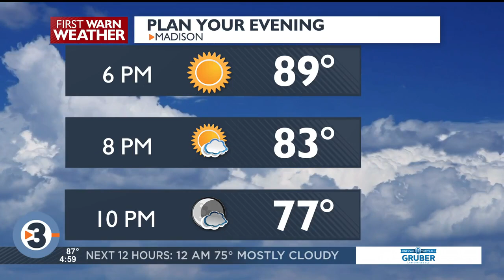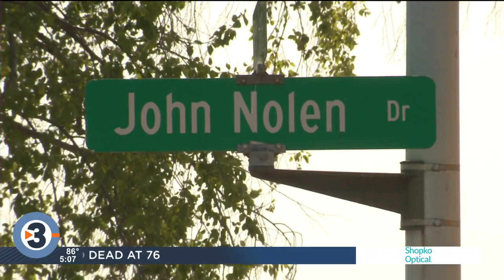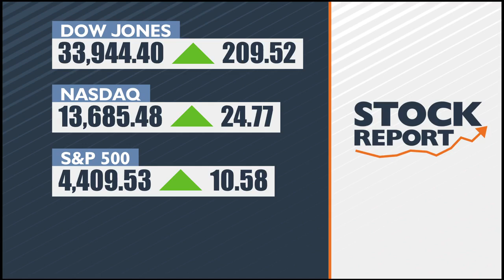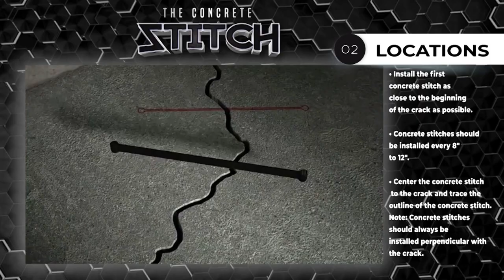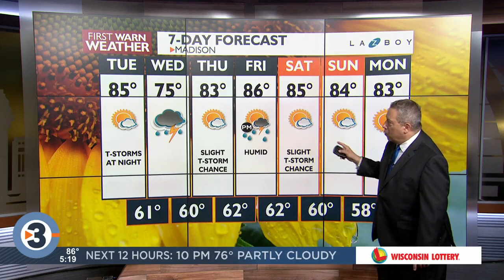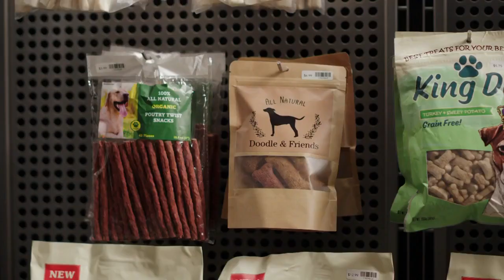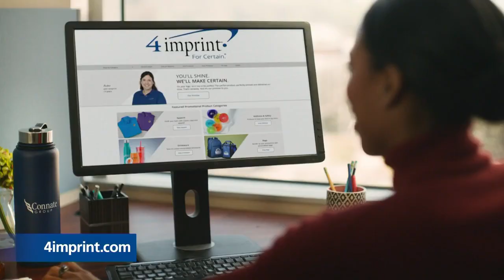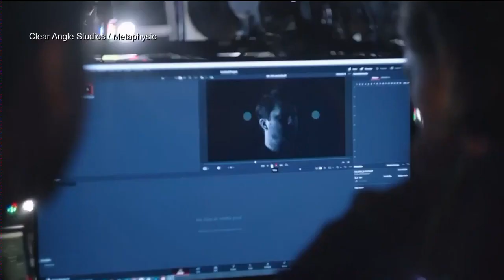News 3 Now at Five: July 10, 2023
Get your Monday, July 10, 2023, early evening news update from WISC-TV News 3 Now and Channel3000.com in Madison, Wisconsin.